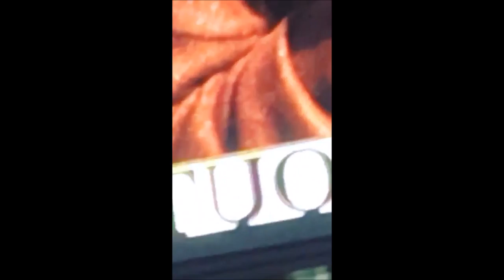Maine Mendoza featured in Times Square New York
Maine Mendoza featured in Times Square, New York City, USA.